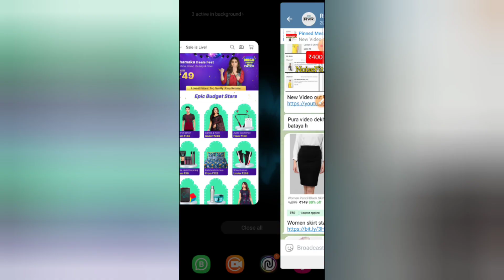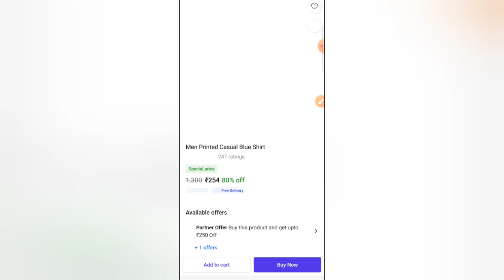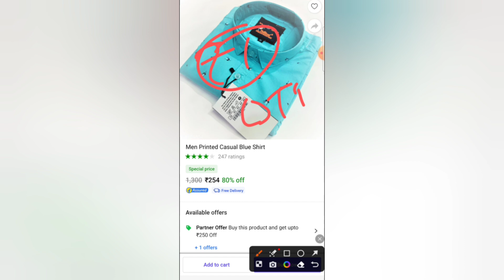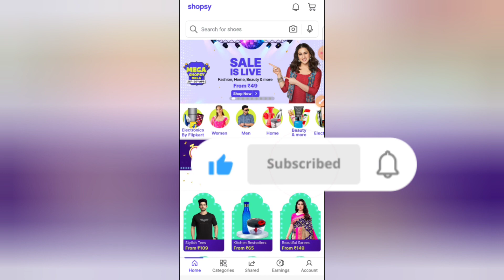Shopsy ₹1 Sale Timing and Delivery Fraud Problem Solved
Rajveer Rupam

Gears Used:-